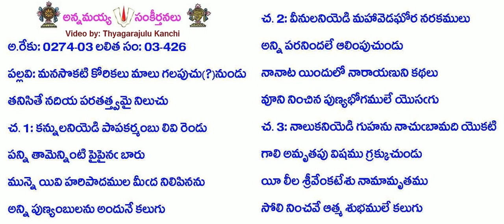B3-S426B-1451-మనసొకటి కోరికలు మాలు గలపుచు నుండు-manasokaṭi kōrikalu mālu galapucu Nuṇḍu